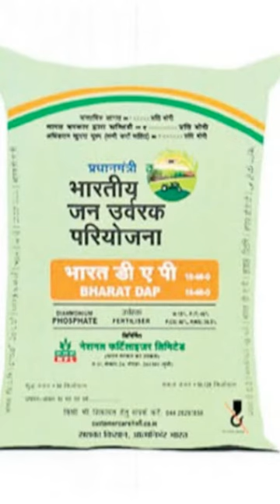JAGRUK TV : BULLETIN 19.08.2023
फर्टिलाइजर बैग्स पर छपेगा PM मोदी का संदेश, किसानों से कम इस्तेमाल करने की करेंगे अपील।

UP: सीएम योगी आदित्यनाथ आज करेंगे अयोध्या का दौरा, श्रीराम मंदिर के निर्माण कार्य का लेंगे जायजा।

UP: डिप्टी सीएम केशव प्रसाद मौर्य आज लखनऊ में जेलर मूवी की स्पेशल स्क्रीनिंग में होंगे शामिल।

बिहार: पत्रकार विमल यादव मर्डर केस में अररिया पुलिस का एक्शन, 4 आरोपी गिरफ्तार।

कर्नाटक के बेंगलुरु में सांगोली रायन्ना रेलवे स्टेशन पर उद्यान एक्सप्रेस ट्रेन में लगी आग, कोई घायल नहीं।

'X पर डायरेक्ट मैसेज को छोड़कर ब्लॉकिंग फीचर जल्द हटेगा', एलन मस्क का ऐलान।

गदर-2 का धमाल जारी, 8 दिन में फ़िल्म ने 300 करोड़ का आंकड़ा पार किया।

शाहरुख खान पर भड़के विवेक अग्निहोत्री,बोले- शाहरुख ने बॉलीवुड को बर्बाद कर दिया।

मुंबई : 25 साल की उम्र में अभिनेता पवन की हार्ट अटैक से हुई मौत।

मुंबई में महिला ने कुत्ते पर फेंका एसिड, बिल्ली पर भौंकने से नाराज थी, गिरफ्तार हुई।➟ Follow JagrukTV :